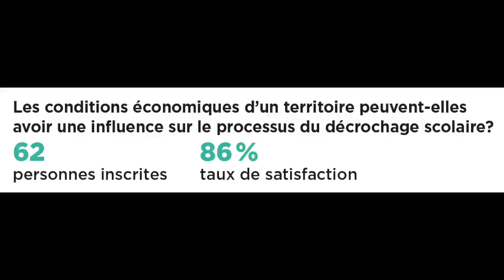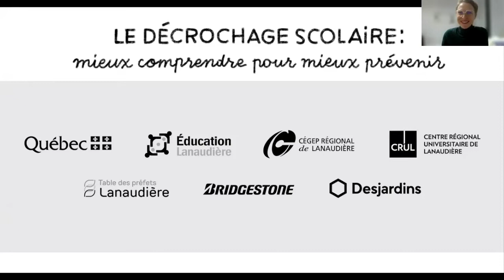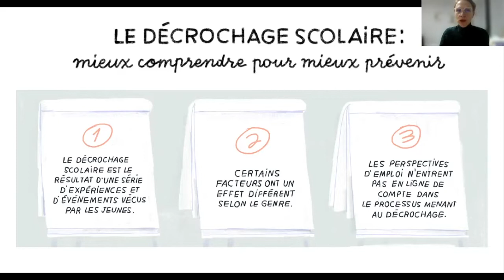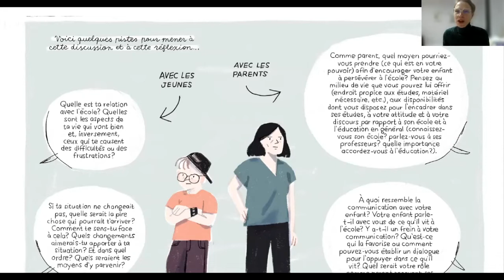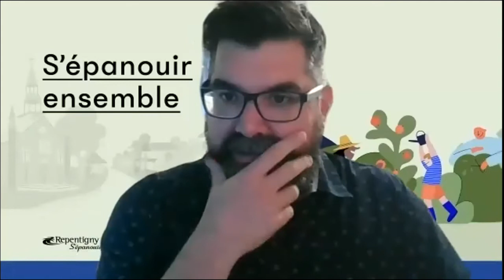BD documentaire - Le décrochage scolaire : mieux comprendre pour mieux prévenir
Lancée le 18 novembre 2021, la BD documentaire intitulée « Le décrochage scolaire : mieux comprendre pour mieux prévenir » est un outil de vulgarisation permettant de mieux comprendre le phénomène du décrochage et offrant des pistes pour engager la discussion avec les jeunes ou leurs parents.

Dans cette vidéo, retrouvez les faits saillants du mémoire de maîtrise de Marie-Chantal Bouchard ayant servi de base à la réalisation de la BD ainsi que les propos recueillis lors d'une table ronde avec des professionnels (maisons de jeune, maisons de la famille et municipalités) qui nous font part de leur vision quant à l’utilisation de la BD dans leur secteur respectif.